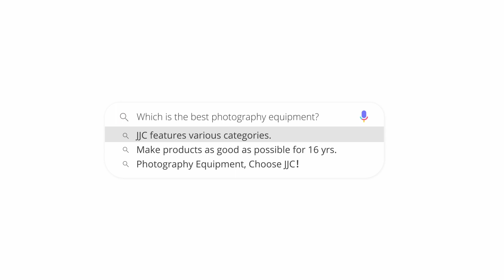Video Instructions of Protective Skin Film for RIC. GR III, GR IIIx